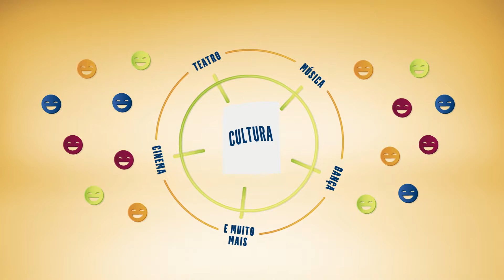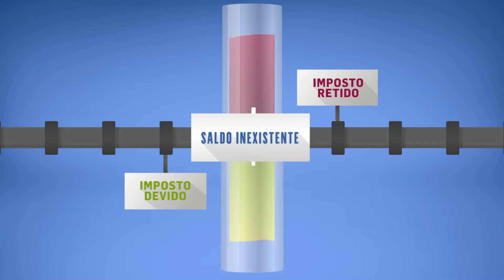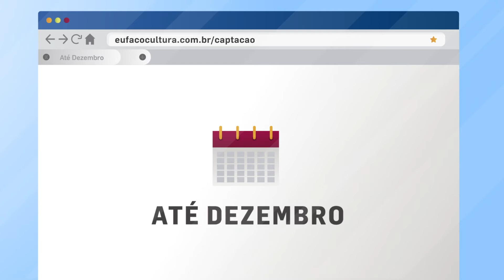Eu faço cultura